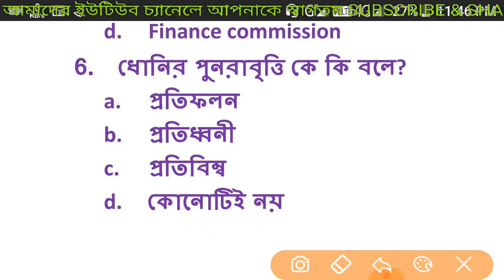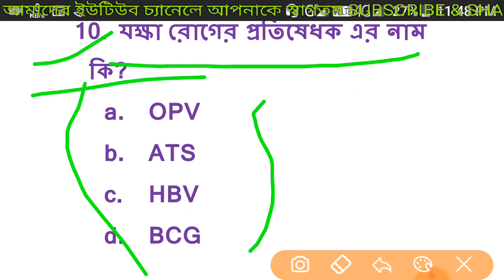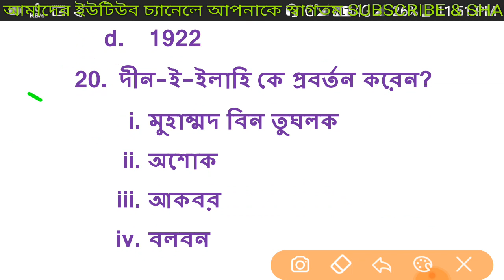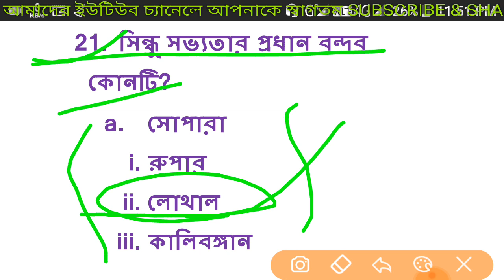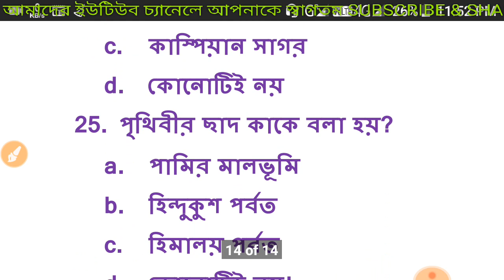মকটেস্ট-WBP/EXCISE MAINS EXAM-12||বাছাইকরা সবচেয়ে গুরুত্বপূর্ণ প্রশ্নগুলি|Bengali study guide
Hi...

বন্ধুরা আজকে আমরা এই ভিডিওতে আরেকটি বিশেষ মক টেস্ট নিয়ে এসেছি,আশা করছি তোমাদের সকলের খুব ভালো লাগবে মক টেস্ট টি, সকলে পরীক্ষার মাধ্যমে মক টেস্ট টি তে অংশগ্রহণ করুন ও নিজেদের নাম্বার অবশ্যই কমেন্ট করতে ভুলবেন না।
তোমাদের পরীক্ষায় খুব ভালো প্রস্তুতি পেতে আমাদের এই প্রশ্নগুলি অনেক হেল্প করবে।আশা করছি ভিডিওটা তোমাদের ভালো লাগবে লাস্ট পর্যন্ত অবশ্যই দেখবে।

ওয়েস্ট বেঙ্গল পুলিশ জিকে প্রস্তুতি সব ক্লাস গুলি করতে নিচের লিংকে ক্লিক করুন👇

রাজ্য পুলিশ মেন্স পরীক্ষা টার্গেট
পশ্চিমবঙ্গ পুলিশ পরীক্ষা বাংলা জিকে